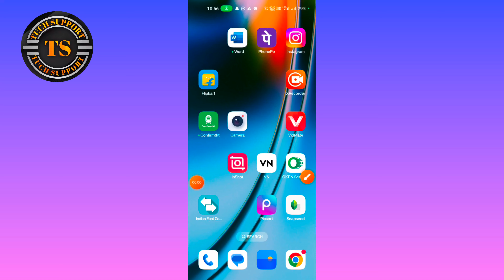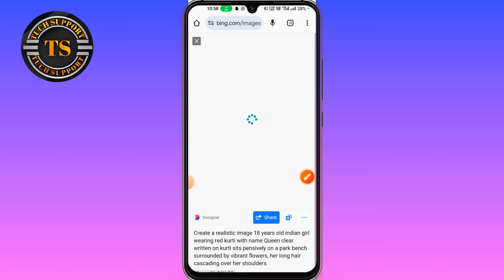Viral Sad Girl Ai Photo Editing I How To Make Bing Image Creator I Bing Image Creator |How to create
Your Queries 🔹

Hastag 🪩